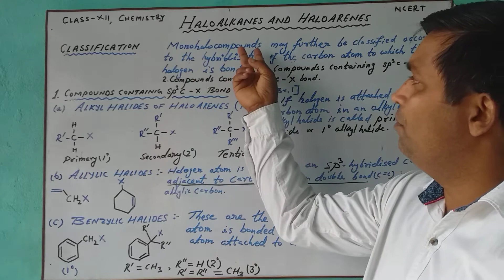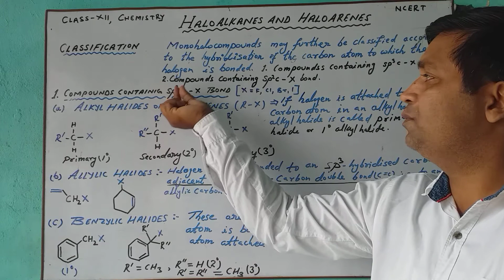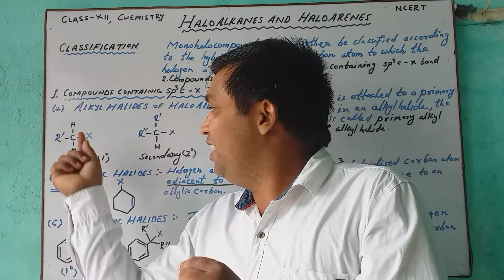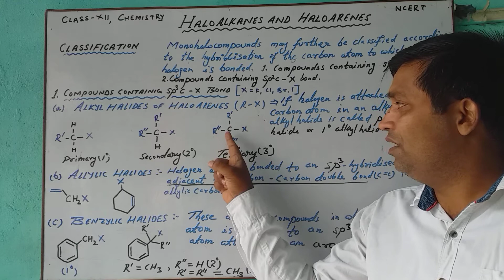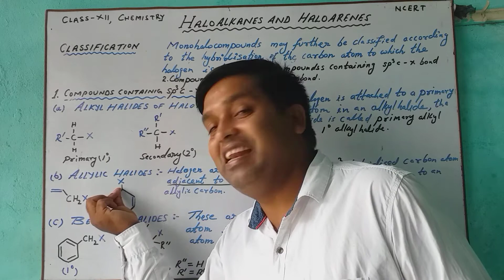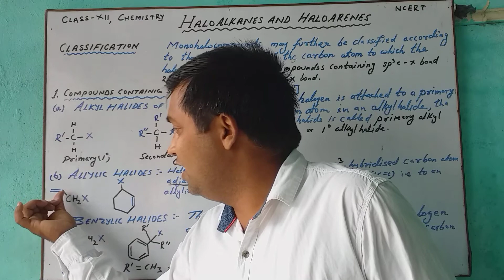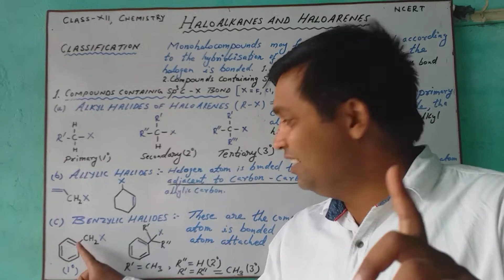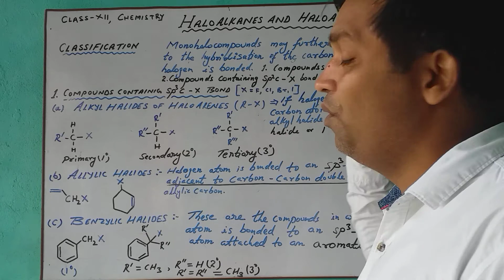Class XII, part2 ,NCERT, Chemistry, classification of Haloalkanes and Haloarenes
Classification of Haloalkanes and Haloarenes, part 2, important and easy concepts for all